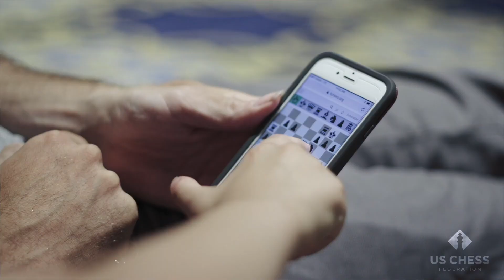2020 Strategy Across the Board: The Magic of Chess (2019)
Children from the 2019 K-12 National Championships explain the magic of chess, presented by US Chess. Directed by Jenny Schweitzer. Produced by Schweitzer, Jennifer Shahade, and Richard Schiffrin.